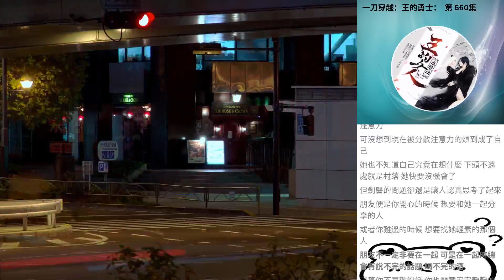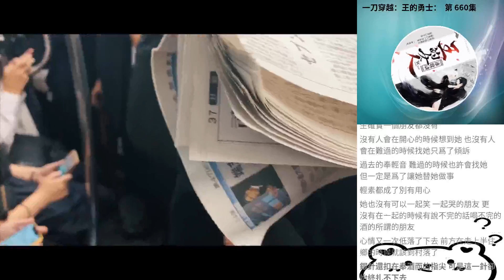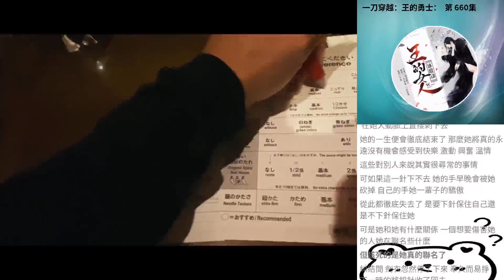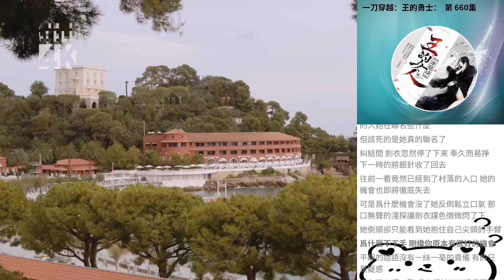一刀穿越：王的勇士： 第 660集